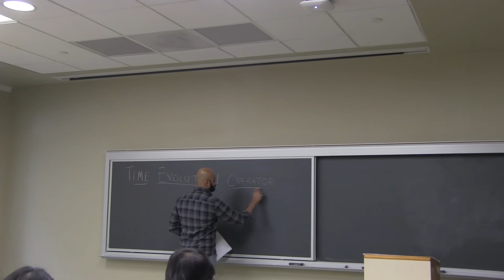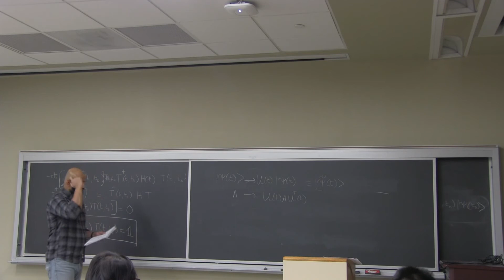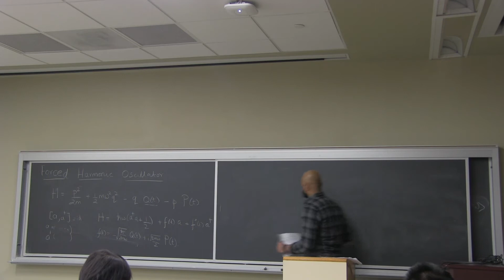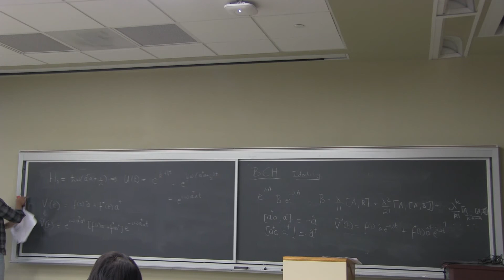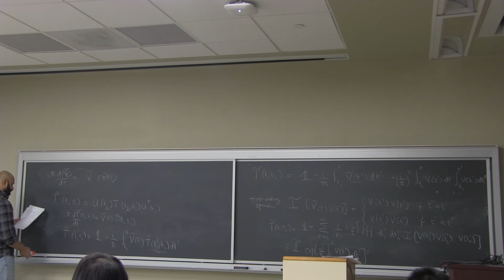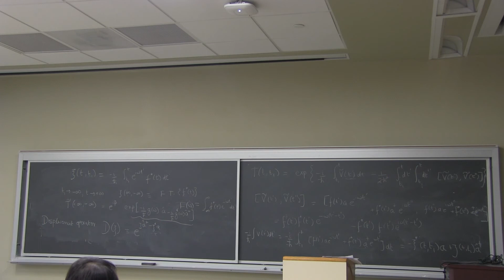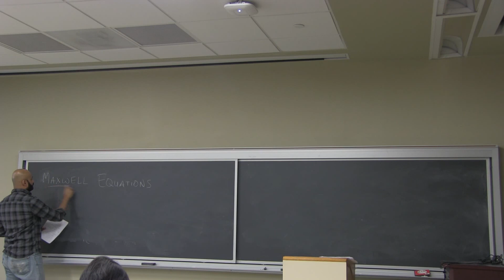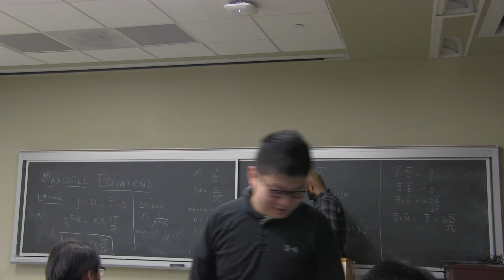Lecture 2 | Forced Quantum Harmonic Oscillator | Quantum Optics and Quantum Information